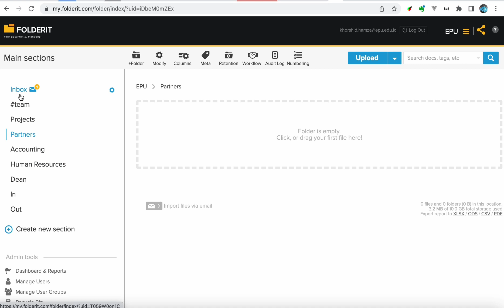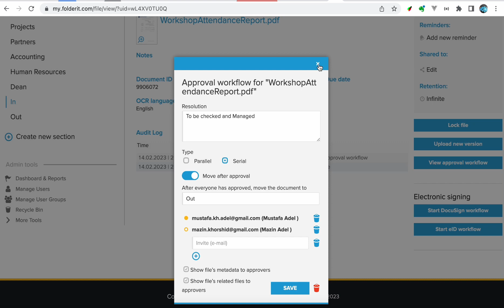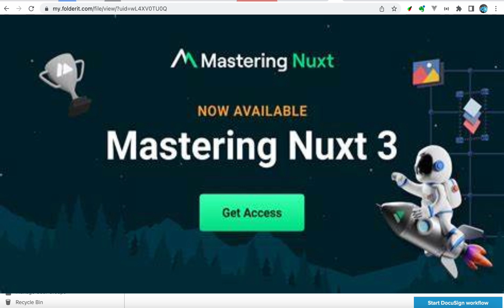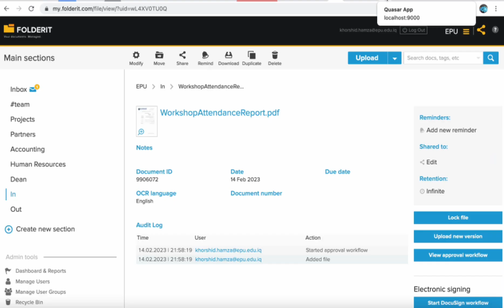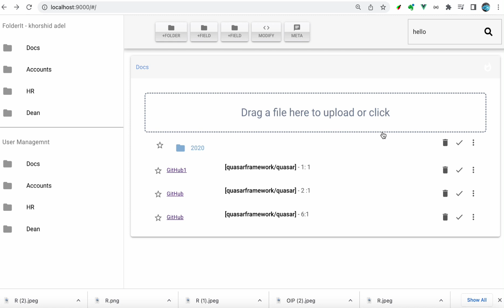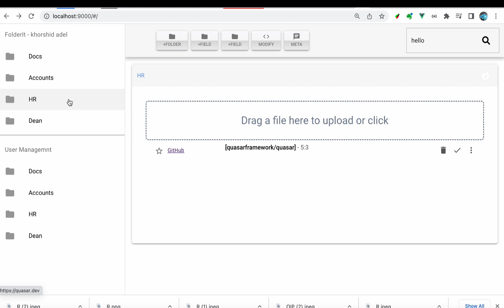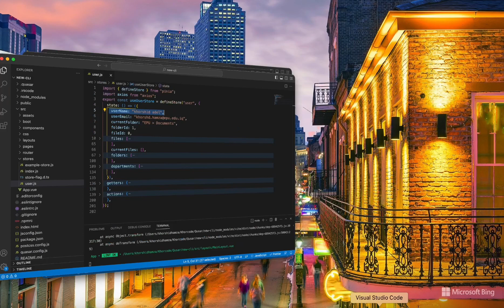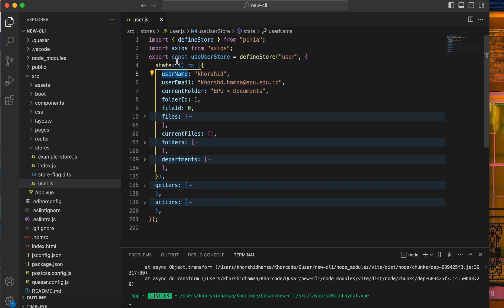سەرتایەک بە دروستکردنی ڤێرژنی نوێی سیستەمی ئەرشیف کردن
Vuejs 2 VS Vuejs 2
Vuejs VS Nuxt js VS Quasar

Contents:
00:00 - Intro to previous version
00:35 - FolderIt , the amazing archive system
02:50 - decide to choose write framework
05:35 - How the new version work
08:58 - Code